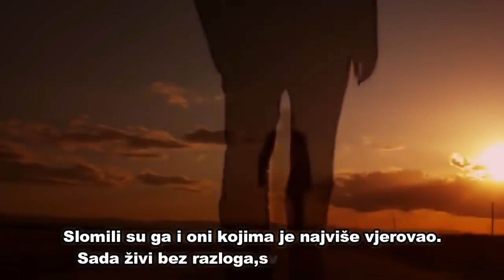Šta je sa njim